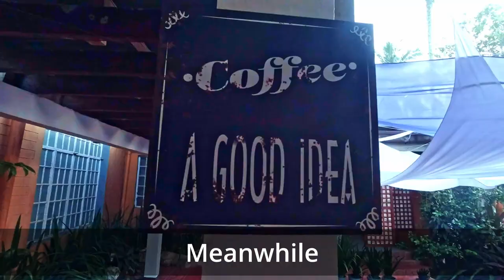Part 1: Caramoan Island-Hopping | Camarines Sur | Philippines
Gear We Use To Make Our Videos:
△ Action Camera
△ Main Camera
△ Wide Angle Lens
△ Laptop For Editing Videos

Produced by: Jean Banania and Marcin Grabowski
Filmed by: Jean Banania and Marcin Grabowski
Edited by: Marcin Grabowski